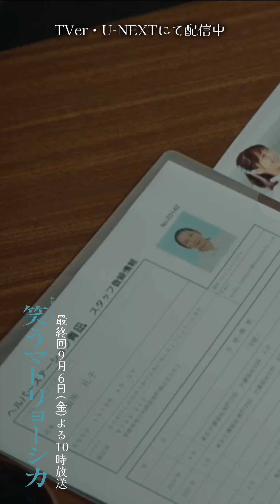✂︎第10話切り抜き✂︎🎭田所玲子…どんな人物かだけでも調べてみます『笑うマトリョーシカ』水川あさみ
毎週金曜よる10時 金曜ドラマ『笑うマトリョーシカ』
主演・水川あさみ×玉山鉄二×櫻井翔
抜群の人気を誇る若き政治家と有能な秘書
「この2人･･･何かがおかしい」
“得体の知れない不気味さ”に気付いた新聞記者が
彼らを取り巻く黒い闇に迫る！
政治家と秘書の奇妙な関係、栄光の裏で起きた数々の不審死･･･
野望と失脚、陰謀と裏切り
人間の欲望と謎が絡み合うヒューマン政治サスペンス！

★U-NEXTで過去回を全話配信!!

■出演者
水川あさみ
玉山鉄二

丸山智己
和田正人
渡辺 大
曽田陵介

田辺桃子
青木 柚
西山 潤
濱尾ノリタカ

渡辺いっけい
加藤雅也
筒井真理子
高岡早紀
櫻井 翔